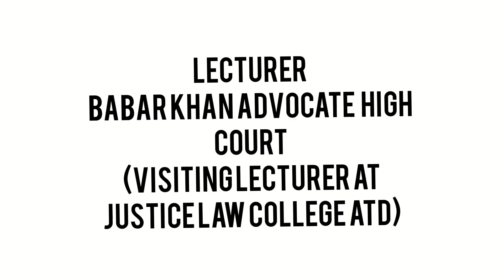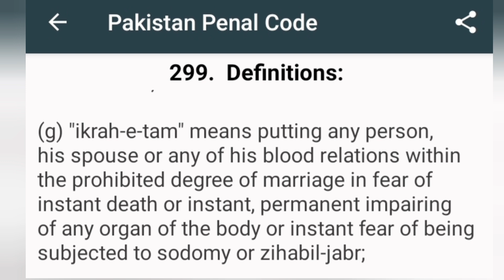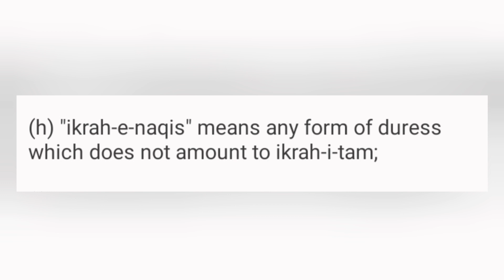Ikrah e Tam |Ikrah e Naqis| Difference | Punishment sec 299 PPc#lawyer lecture law abc #1860#exam